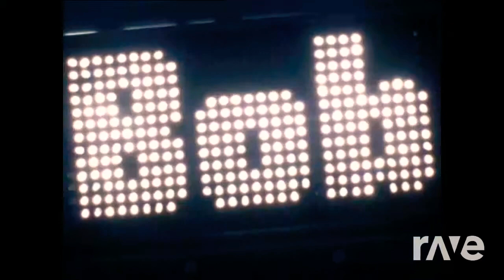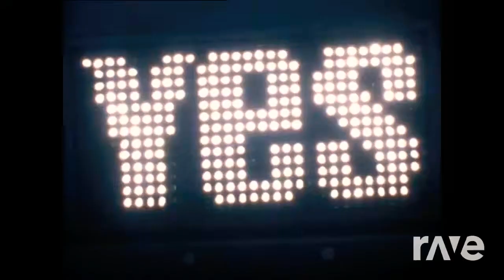Can we Get Your Cape On? (Rave)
Do you guys like Bob the Builder and The Dc Superhero Girls? This song is for you!